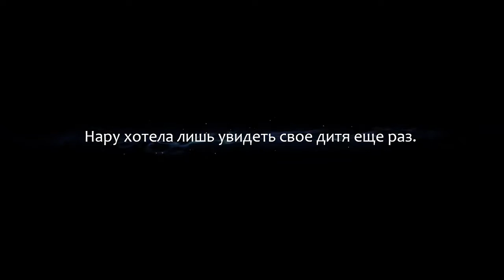Ori and the Blind Forest: Definitive Edition – Чатсь 8 финал (на русском без комментариев) (XONE)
100% прохождение игры Ori and the Blind Forest: Definitive Edition на русском без комментариев, платформа Xbox One.

Все платформы: PC, Xbox One